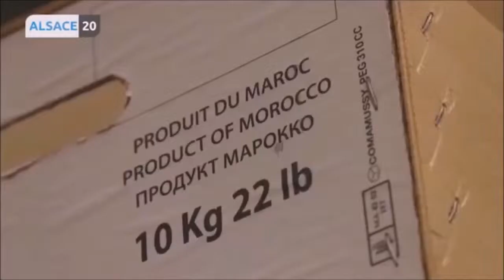Algérie. La Clémentine est Algérienne(En mémoire à Ludmilla KANAN)